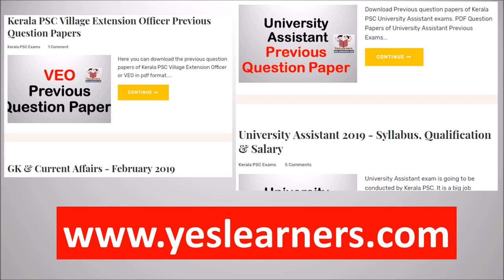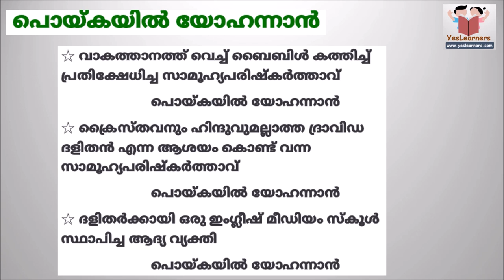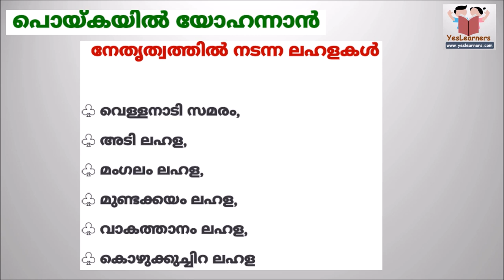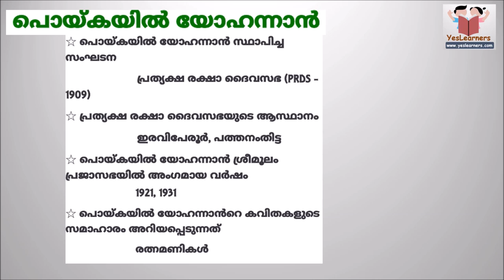POYKAYIL YOHANNAN | Kerla Renaissance | Important Questions | Kerala PSC Coaching